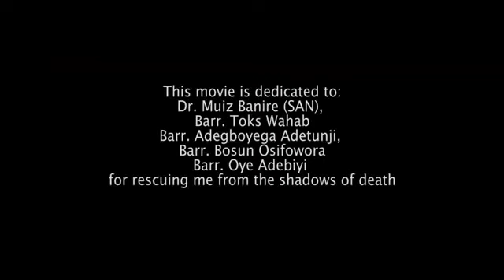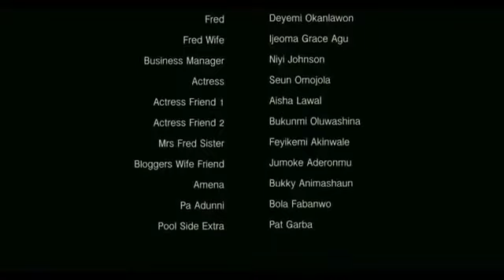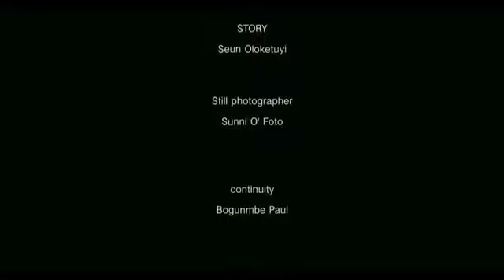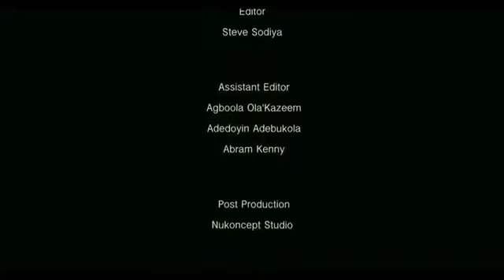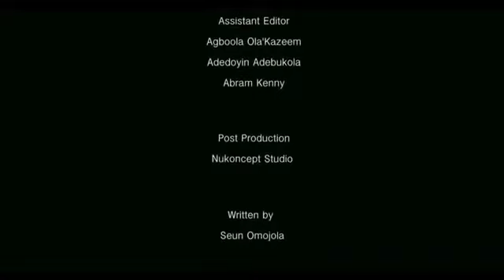THE UNWANTED MARRIAGE - NOLLYWOOD BLOCKBUSTER